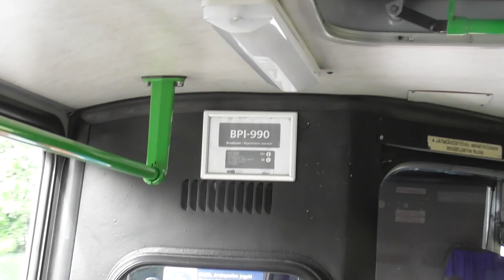2019.05.24 Ikarus a Kerepesin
Bankszámla:
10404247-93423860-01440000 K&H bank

Az oktatóbusz után a 44-es járaton is egy Ikarus jött, készítettem róla pár snittet, miközben utaztam rajta. Most még megszokott errefelé, de ki tudja meddig.